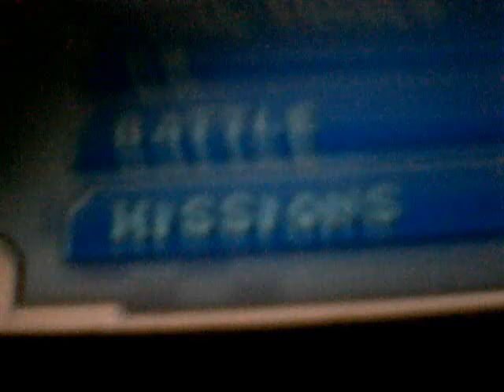Mario Kart DS Musrhoom Ridge Crashes and Epic Fails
This is my first recorded video. I have a squeaky voice. Its fun torturing Mario. XD! O_O. In real life I have a real voice.  I uploaded this video for 3 reasons:

1: I was bored
2: I really wanted to upload a recorded video
3: I thought it would be cool if I showed you guys how to torture Mario
O_O